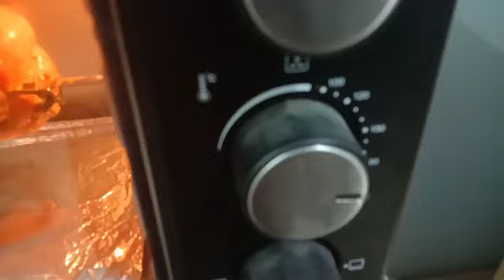சிக்கன் தந்தூரி | Chicken Tandoori in tamil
Hi and Hello all,

If you like this video, don't forget to like,share and more video like this, Subscribe to Deepam Vilas channel and press the bell icon to get notification and to not miss any updates.